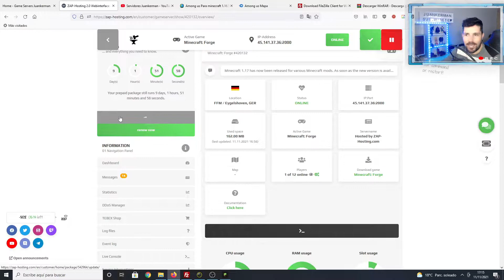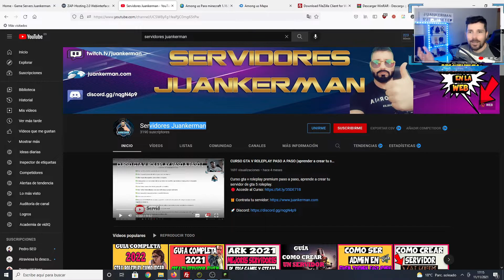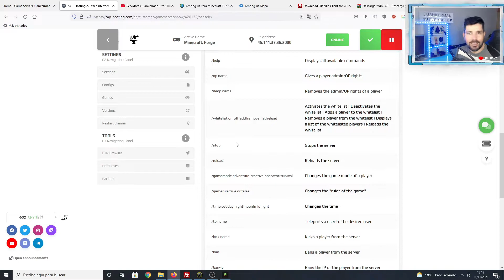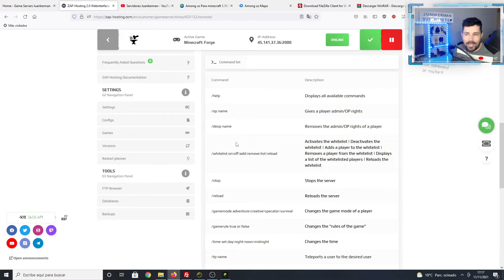COMO SER ADMIN EN UN SERVIDOR DE MINECRAFT 2025 (administrador)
Guía como ser administrador en un server de minecraft muy fácil. Como ser admin de mi propio servidor de minecraft.